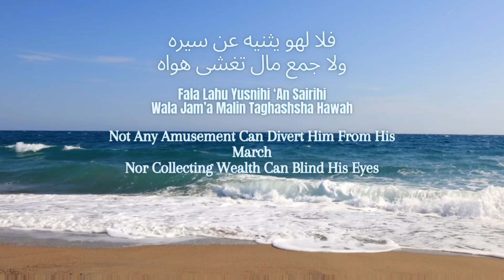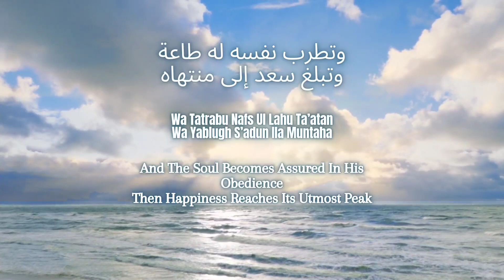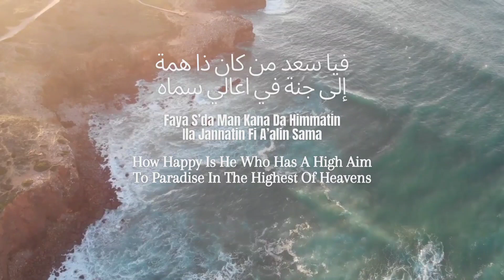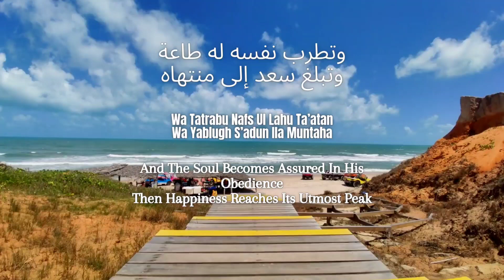"Beautiful Nasheed with English Translation: Jamal al Wujudi"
This YouTube video features a beautiful Arabic nasheed that has been slowed down and had reverb added to it, creating a calming and relaxing atmosphere. The lyrics have also been translated into English, allowing a wider audience to appreciate the beauty of the nasheed. The video is accompanied by stunning visuals, making it a perfect choice for those looking for a peaceful and soothing viewing experience.